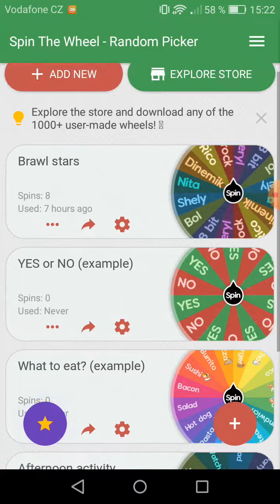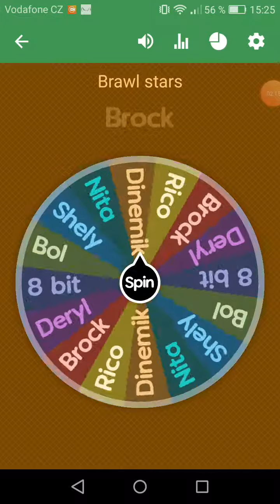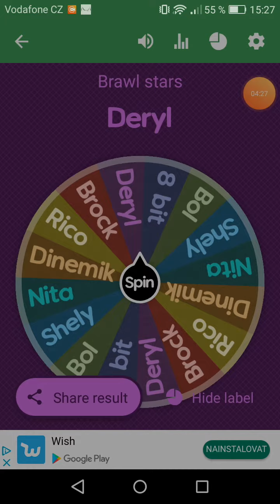Kolo štěstí brawl stars